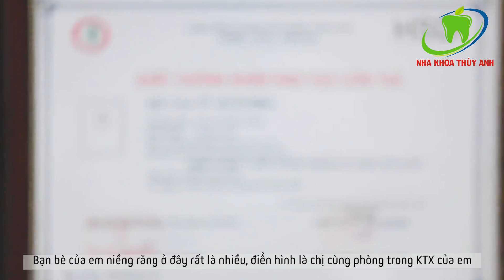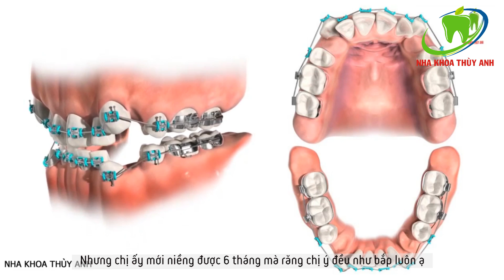Rạng rỡ sau 19 năm không dám cười...{Tháo Niềng Răng chữa răng hô, lệch lạc}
Những ngày này Nha Khoa Thùy Anh đang dần tạm biệt những vị khách hàng yêu dấu. Đoạn đường đồng hành 2 năm dường như đến lúc kết thúc bởi các bạn đã sở hữu cho mình nụ cười xinh đẹp tự tin.
Đến đây sứ mệnh của chúng tôi cũng đã hoàn thành.
Chúc các bạn có thật nhiều niềm vui và thành công trong cuộc sống.
Sau 2 năm gắn bó với Nha Khoa Thùy Anh thì hôm nay tháo Niềng răng bạn Bích đã sở hữu một nụ cười hoàn toàn mới, chia tay hoàn toàn với hàm răng lệch lạc, hô, khấp khểnh .
Cùng nghe bạn ấy chia sẻ cảm nghĩ sau khi Tháo Mắc Cài tại Nha Khoa Thùy Anh nhé!
NHA KHOA THÙY ANH – ĐẲNG CẤP HÀNG HIỆU